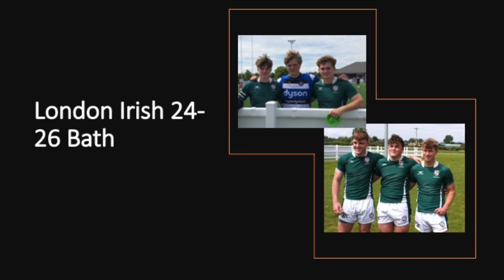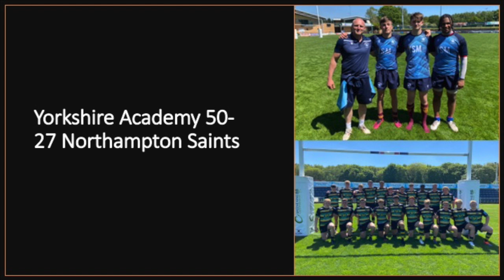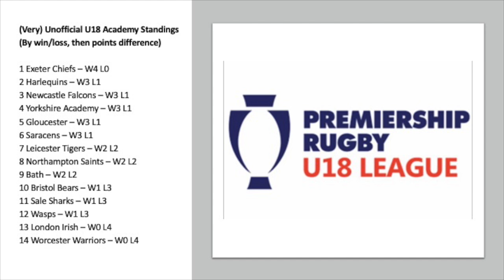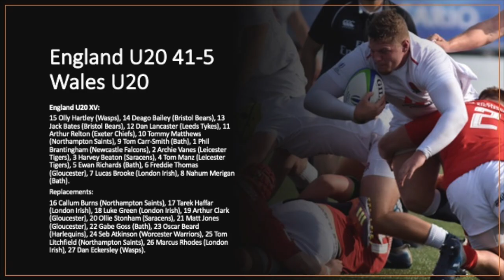Podcast: England School Rugby Update | U18 Academy Update | England U20 v Wales U20 | 2nd June 2021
Looking back at the last weekend of English Schools and U18 Rugby until September - let us know how it's been for you!

Fast forward to the end of the Epsom v Hampton live stream to hear Paul Burke and Sean Thomson on Schools Rugby and their pride in their players